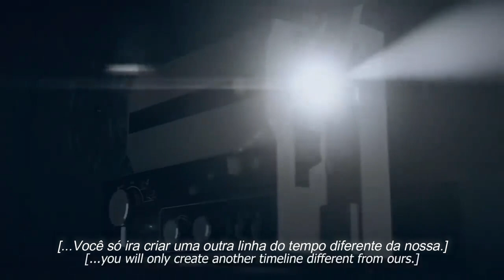O final ruim de Myth - Legendado PT BR (Com Efeitos de Cor)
Original Animation by Mazumaro

Portuguese Subtitles and Color Effects by Destro (me)

If asked by the animator, I'll delete the video.